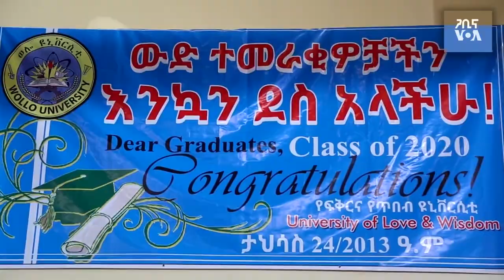ባልደራስ ሰላማዊ ሰልፉ እሁድ ይካሄዳል አለ | ባለፈው በአዲስ አበባ ለማድረግ ጠርቶት የነበረውንና ያራዘመውን ሰላማዊ ሰልፍ